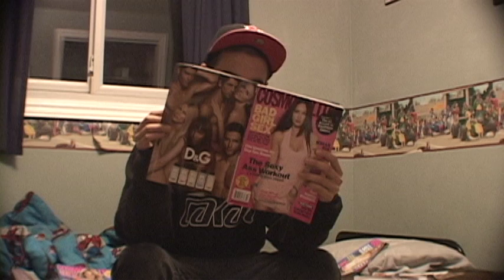just another day